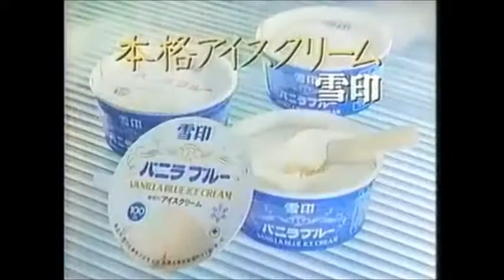【昭和・平成の懐かしいCM】こういうフタのアイス、昔は普通だった・・・ｗ～Old Japanese documentary footage～